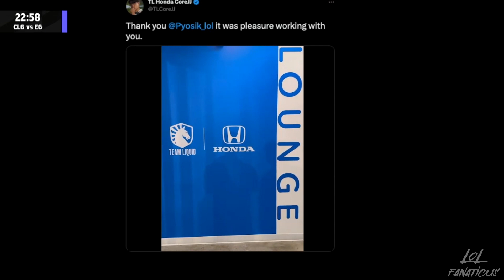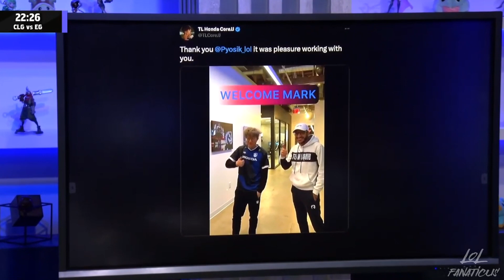TL Bwipo Reacts to TL Pyosik RETIREMENT 👀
TL Bwipo Reacts to TL Pyosik RETIREMENT [FUNNY]
- Pyosik Retired From League?!